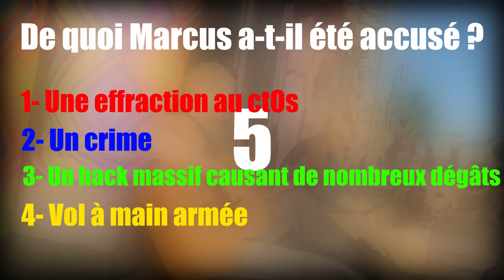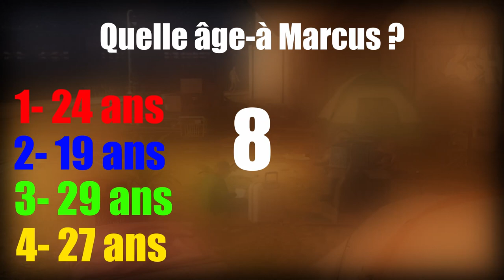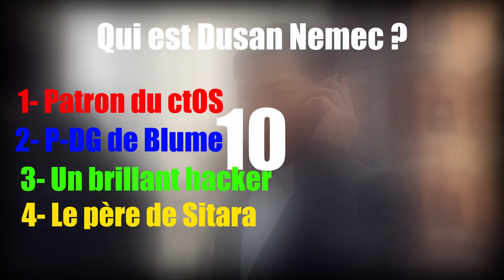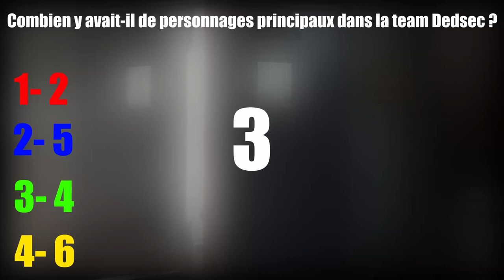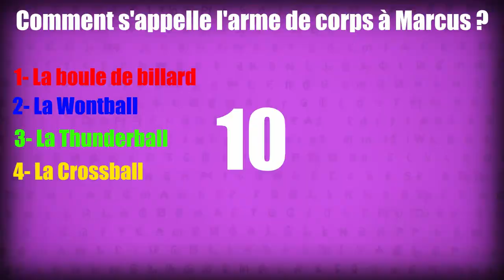ÊTES-VOUS UN VRAI HACKEUR ? RÉPONDEZ AUX QUESTIONS DE WATCH DOGS 2 (#1 L'HISTOIRE)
Vous en voulez encore sur un autre thème de questions sur watch dogs 2 ? :D

Hello, c'est WARRIOX, cette chaîne est destinée aux jeux vidéos comme WATCH DOGS, GTA, STAR WARS BATTLEFRONT, FAR CRY et bien d'autres ! (Action, Aventure, Horreur.) Mais cette chaîne est également concernée à des vidéos d'humour (de tout et de rien juste pour le fun.)
Je joue actuellement sur PS4 (mon psn: Baroudeur256.) Mais je précise également que je ne pourrais pas jouer avec tout le monde.

Règle pour être modérateur de la chaîne:

-Être actif(ve) sur la chaîne.
-Être réspectueux(se) envers les autres.
-Faire un don (pas obligé on peut bien être modo sans en faire).
-Être abonné(e).
-Faire attention aux messages inappropriés, blessants, messages qui font de la pub sans autorisation, Spam de messages (Inapproprié, blessant exclure du live), (Pub et Spam exclure pendant quelques secondes).
-Être à chaque live (en cas d'absence, veuillez préciser).